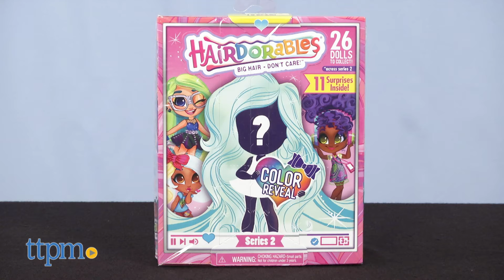Join TTPMLIVE to win a fun unboxing toy!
Join TTPMLIVE this week for a chance to win a fun collectible toy that incorporates unboxing!! You can unbox piece by piece and just unwrap more surprises! Hop on Twitter (3/27) at 1pm ET for a chance to win!